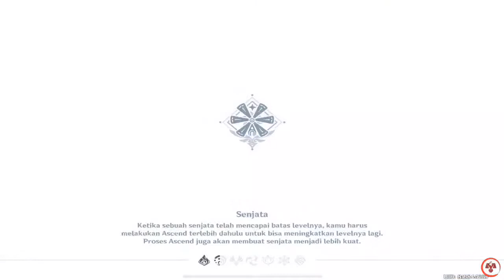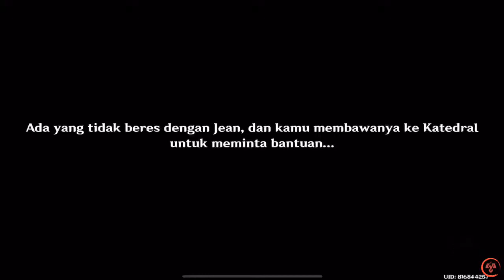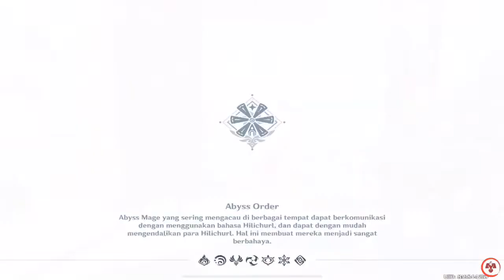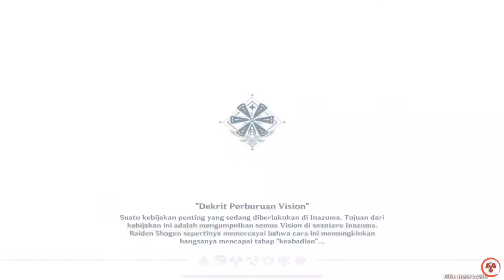Jean + Venti Story Quest | Genshin Impact